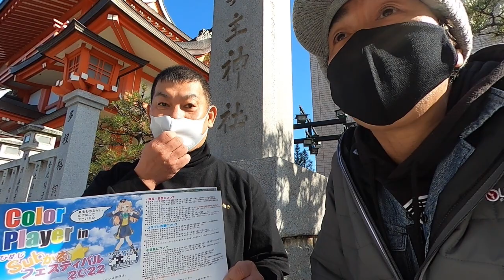【姫路】subかるフェスティバル2022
姫路大手前公園にて開催(*^o^*)
コスプレイベントや痛車の展示会など
姫路のサブカル文化を盛り上げるイベントが盛り沢山でした(^▽^)
プラモデル展示等、子供から大人まで楽しめる一日😉😉
年末、慌ただしい日が続きますが、たまには息抜きも必要ですね！